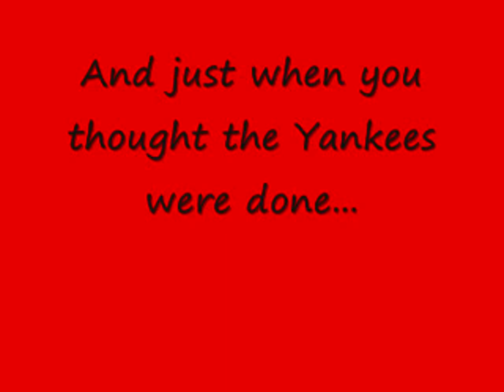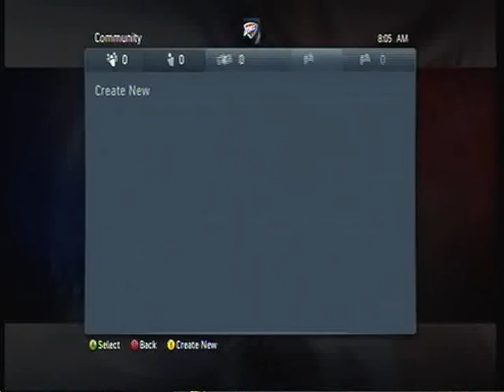MonStar Comeback | 9th Inning | 2 Outs | Down 1-0